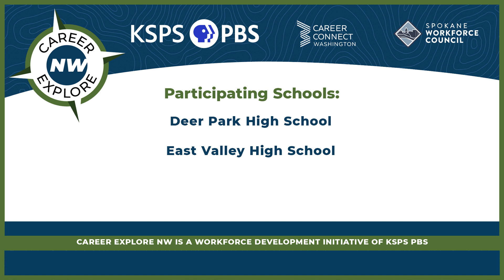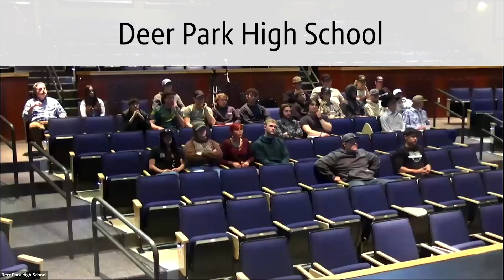CENW Live - Avista Lineman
A utility lineman, also known as a line worker or lineman, is responsible for installing, maintaining, and repairing the high-voltage power lines that distribute electricity from power plants to homes and businesses. Here’s a detailed job description:

Job Title:
Utility Lineman

Job Summary:
The utility lineman is responsible for the construction, maintenance, and repair of overhead and underground electrical power lines and systems. This role requires working with high-voltage equipment, ensuring safety protocols are followed, and responding to power outages and emergencies.

Key Responsibilities:
Installation and Maintenance:

- Install, maintain, and repair overhead and underground power lines.
- String wires and cables between poles, towers, and buildings.
- Set up and install transformers, circuit breakers, and other electrical     devices.

Inspection and Testing:

Inspect and test power lines and other equipment using specialized equipment.
Identify defects and hazards in electrical systems and components.

Repair and Troubleshooting:

Diagnose and repair issues with electrical systems, including power outages and equipment malfunctions.
Respond to emergency calls to restore power during outages and severe weather conditions.

Safety and Compliance:

Adhere to safety standards and protocols to prevent accidents and injuries.
Use protective equipment and follow procedures to ensure safety while working with high-voltage lines.
Comply with industry regulations and company policies.

Equipment Operation:

Operate various tools and equipment such as bucket trucks, line trucks, digger derricks, and other related machinery.
Maintain tools and equipment to ensure they are in good working condition.

Documentation:

Maintain records of work performed, including details of repairs and installations.
Complete necessary paperwork and reports related to work assignments and safety procedures.

Qualifications:

Education: High school diploma or equivalent. Completion of an apprenticeship program or technical school training in electrical line work is preferred.

Experience: Previous experience as a lineman or in a related field is advantageous.

Licenses/Certifications: Valid driver’s license; CDL (Commercial Driver’s License) may be required. Certification in line work from a recognized training program is beneficial.

Skills:
Strong knowledge of electrical systems and high-voltage safety protocols.
Ability to read blueprints, technical diagrams, and manuals.
Proficiency in the use of lineman tools and equipment.
Physical fitness and the ability to work at heights and in various weather conditions.
Good problem-solving skills and attention to detail.

Working Conditions:

Environment: Work outdoors in all types of weather conditions. The job may require working at great heights on power lines or in confined spaces.

Physical Demands: Frequent lifting, climbing, and carrying heavy equipment. Standing, bending, and working in awkward positions for extended periods.

Hours: Full-time position with potential for overtime. Must be available for emergency call-outs and to work nights, weekends, and holidays as needed.

Salary and Benefits:
Salary: Competitive pay based on experience and qualifications.
Benefits: Health insurance, retirement plans, paid time off, and other benefits as per company policy.

Career Advancement:
Opportunities for advancement to supervisory or management roles within the utility company.

Ongoing training and professional development to stay updated with industry standards and technological advancements.

This job description provides a comprehensive overview of the responsibilities, qualifications, and working conditions for a utility lineman. It is important for candidates to understand the physical and technical demands of the role, as well as the commitment to safety and reliability in maintaining the power infrastructure.

Career Explore NW is an award-winning community tool designed by KSPS PBS, Spokane, Washington’s public television station, to guide people--through job spotlight videos and job/industry data information--toward a job or career as well as help regional employers create a talent pipeline. Under each industry cluster you will find a collection of videos that highlight different types of jobs that are available in the Spokane and North Idaho region. You will also find other great information around what schooling is needed and average salaries. CENW is an initiative of KSPS PBS, Spokane, Washington’s public television station.